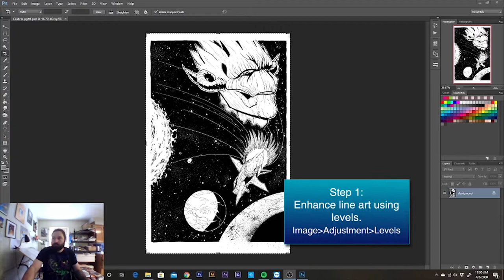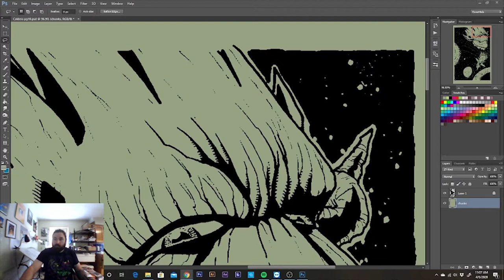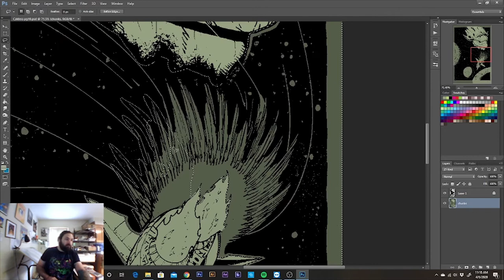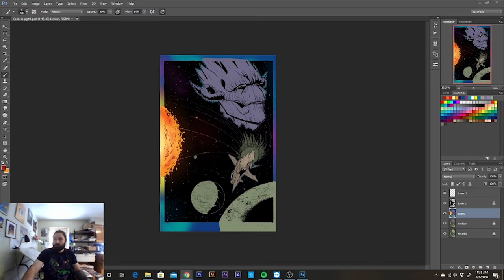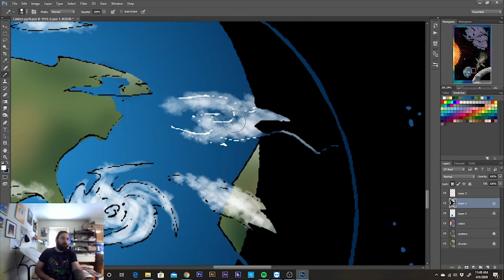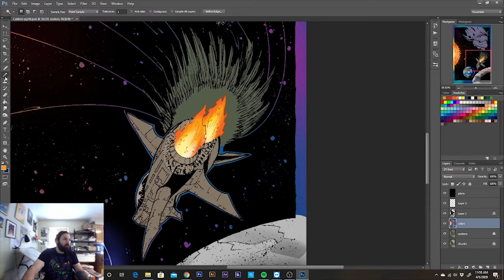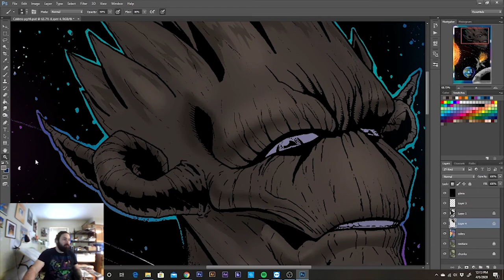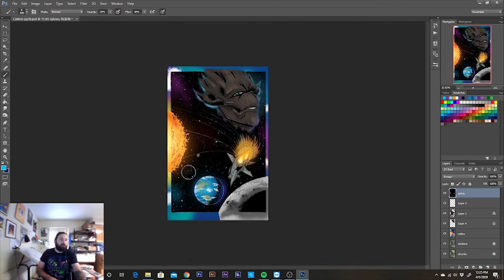Nicholas Garza Digitally Coloring a comic book page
Digitally color a comic book page. Not a how to guide but I did add in some information on how I color digitally. I will be streaming my art process on twitch feel free to follow me there and I will be glad to answer any questions in real time.

For this digital coloring I used Photoshop and a Huion Inspiroy tablet H1161